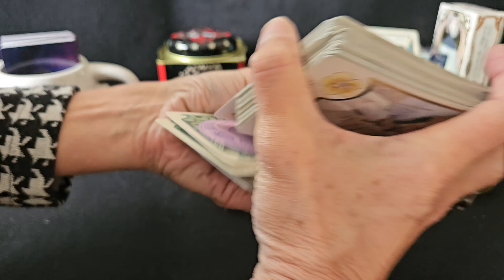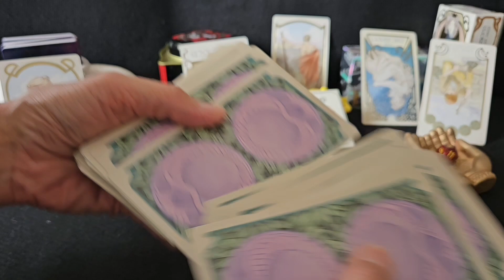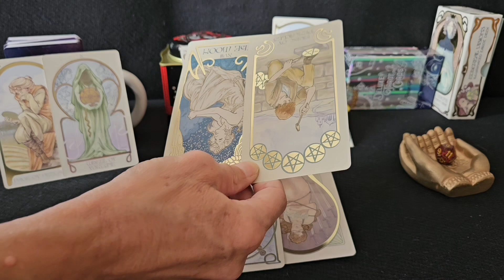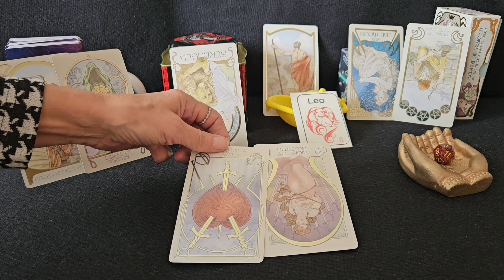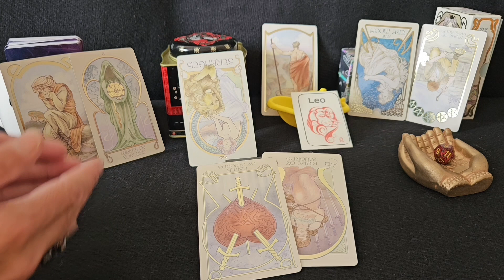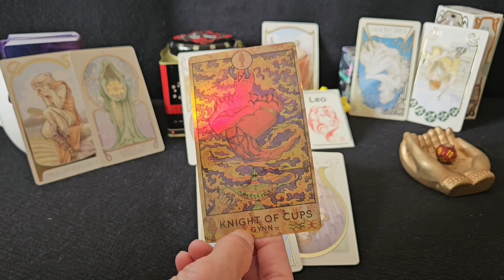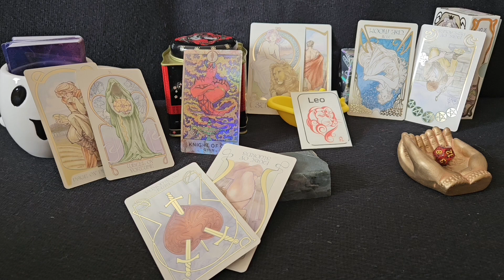Leo Weekly Tarot October 21, 2024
Tara Channels energy from tarot cards for this weekly reading, plus the role of a twelve sided die, to see what  sign you could be dealing with. Current energy for the week of October 21, 2024. Reading for the Zodiac Sign of Leo. Time and energy are flexible, so watch video when it
Tara is channing with Etherearl Visions Illuminated Tarot Deck : By Matt Hughes (Art)
US Gamws Systems Inc.
Spirit Deluxe Tarot Cards : Spirithalloween